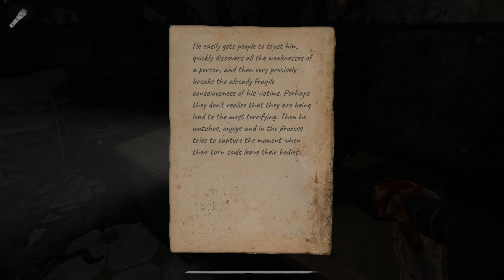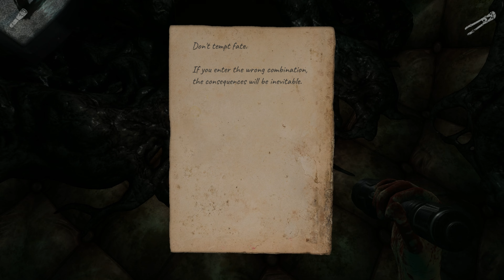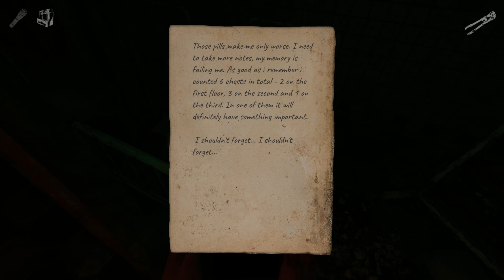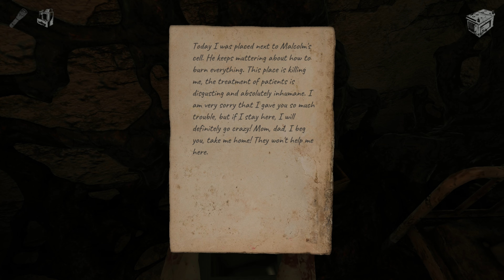PARANOIA PLACE PC Gameplay Part 1 Early Access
PARANOIA PLACE is a 2 player online co-op survival horror game. Together or alone, you will need to solve puzzles, find items and run from the bloodthirsty killer! The gameplay is designed around the idea of "being thrown into the world". Isolated and lost inside this nightmare-like world you have to find a way to get out. Each game will be different. Every collectable item will be hidden somewhere else. As the game progresses the unpredictable killer will get even faster and angrier. Patience, attention to detail and overcome your fears is key. The clock's ticking. Play smart and work together.